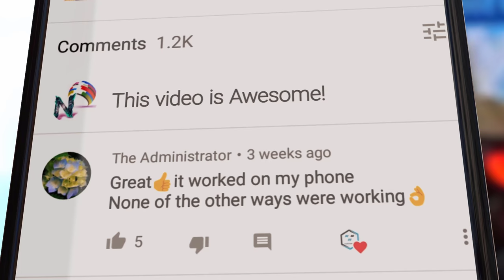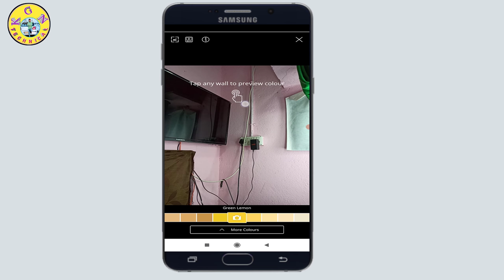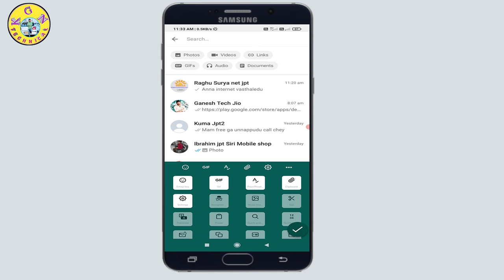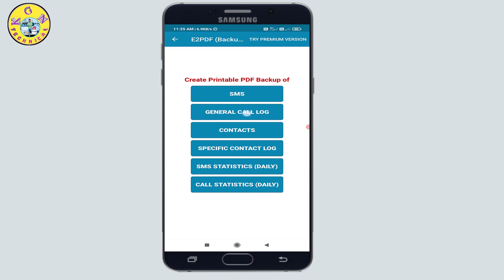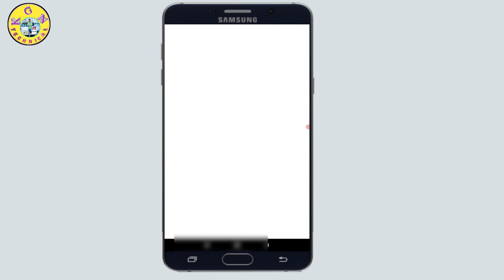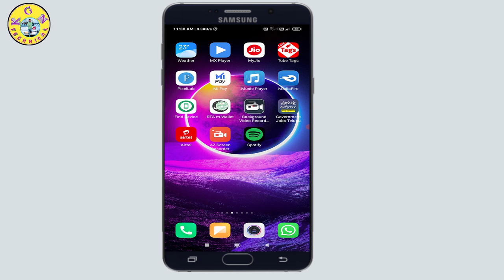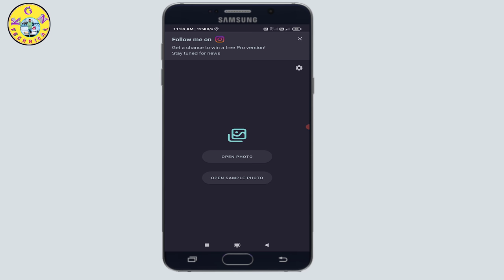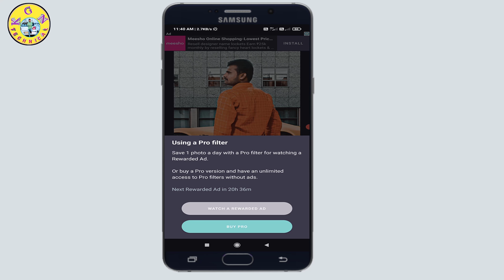Top 5 New Mind-blowing Android Apps in Telugu | Best Latest Android Apps| Secret Features Apps Andro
Top 5 New Mind-blowing Android Apps in Telugu | Best Latest Android Apps| Secret Features Apps For Android

KGN TECHNICAL